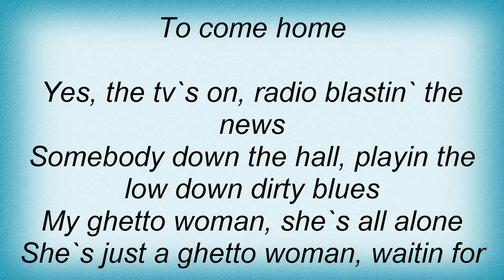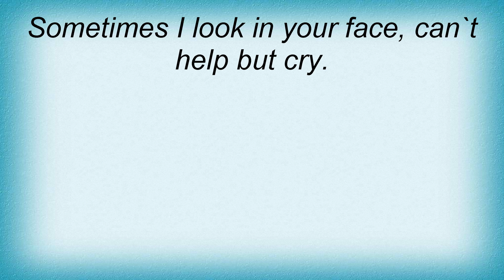B.B. King - Ghetto Woman Lyrics_1